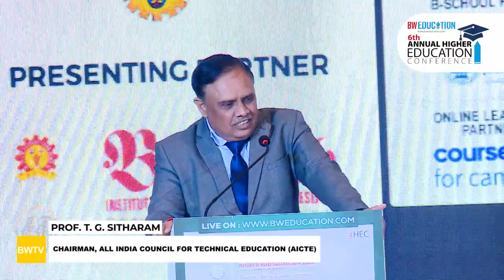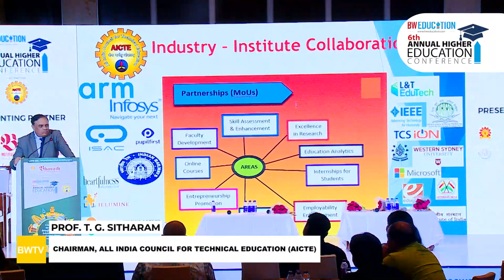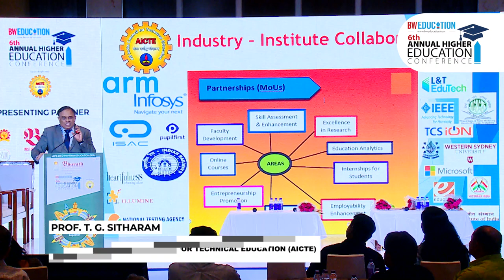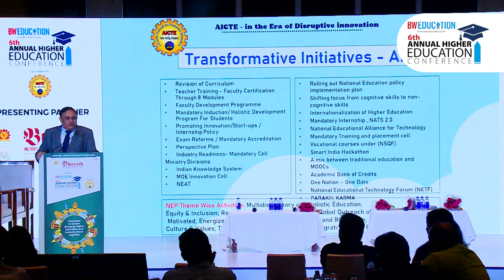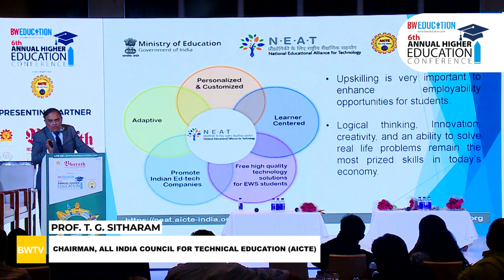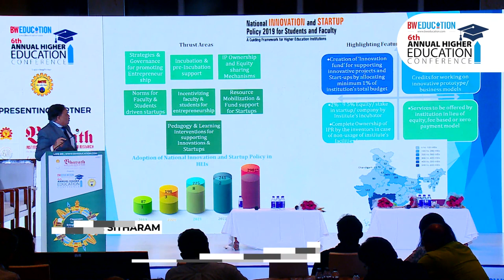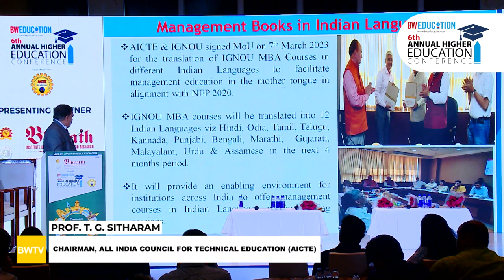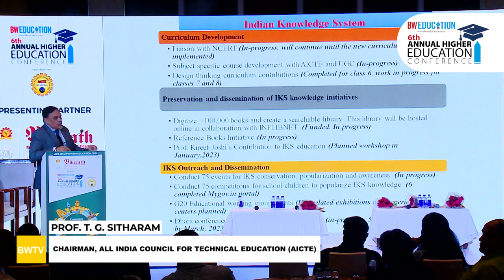Maintaining Quality Education Is A Real Issue - Prof. T. G. Sitharam, Chairman, AICTE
Higher education today is focussing on industry and institution collaboration, creating a holistic system, bringing about educational reforms and inculcating universal human values along with curriculum teachings